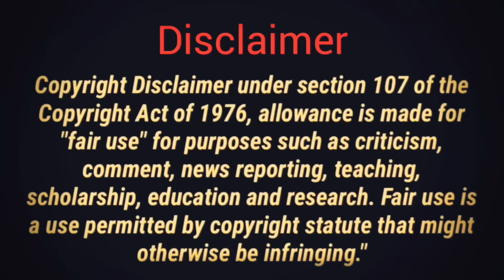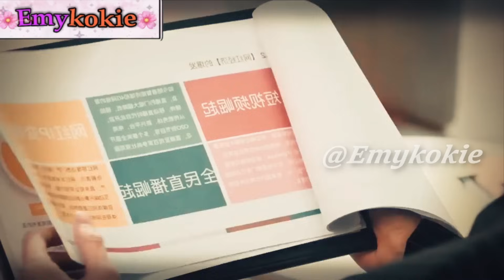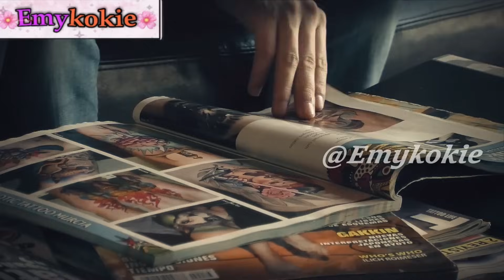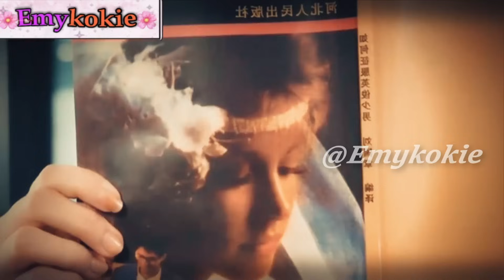بيسيبها ويتجوز صاحبتها ومبيعرفش انها تحبه وبعد10 سنوات بيندم وبيلاقي انها مخطوبة💔 ملخص مسلسل (كامل)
ملخص مسلسل صيني جديد2023
Drama name:
مسلسل الفيتنامي الزوجة الغاضبة Angry Wife مترجم
ملخص المسلسل الزوجة الغاضبة مسلسل تايلندي انتقامي قصة كره تتحول لحب.ملخص مسلسل زواج اجباري اجبرها جدها على زواج من وريت مشهوه ومعاق زواج اجباري تنصدم عندما تكتشف انه وسيم وليس معاق فتقع في حبه
دموع في الجنة الحلقة1 مترجم
بعد ما تشاجر معها تفقد الجنين بسببوا فبيندم لما بيعرف أنها حامل وبيترجاها ترجع ليه قصة كره ثم حب ملخص المسلسلMore and more loves you قصة كره ثم حب بعد علاقة ليلة واحدة رغم عنها تصبح حامل عن طريق الخطأ من رئيس شركة غني ووسيم ويجبرها على الزواج منه لينتقم منها ملخص مسلسل More and More Love Youظنا أنها قبلت هذا الزواج مقابل المال
بالعربي:المزيد والمزيد من الحب لك أو أحبك أكتر وأكتر
بعد ما حاولت زوجة أبوها تخديرها وتقديمها لزير النساء لا تعرفه دخلت الفتاة بطريق الخطأ  غرفة الرئيس و قضاء ليلة بالخطأ بعد قضاء ليلة واحد مع شاب ثري تكتشف البطلة أنها حامل والبطلة فقيرة ويتيمة والبطل بيكره البطل وما يصدق كلامها أبدا والبطل ما بيعرف أنوا البطلة حامل منه بس زوجة أبوها بتحاول تتخلص من الطفل لكن بيوقع في حبها بعد فوات الأوان وبتخليه يندم عليها قصة كره ثم حب ملخص مسلسلات كورية رومانسية حديدة2022 مسلسلات كورية قصيرة وتايلاندية زواج اجباري يتحول الى حب. في قناة emykokie مسلسلات تايلاندية مترجمة موجودة على اليوتيوب تصنيف  المسلسلات:زواج إجباري رومانسية جديد2021 زواج  بالإكراه قصة كره ثم حب مسلسلemykokie مسلسلات تايلاندية زواج اجباري يتحول الى حب موجود على اليوتيوب
More and more loves youمترجم Chinese drama hate but love
🍥Soundtrack : Rise Up by TheFatRat
🎀Track: Unknown Brain x Rival - Control (feat. Jex)
🎀Track: Track: Hoober Higher (feat. Vanessa Campagna)